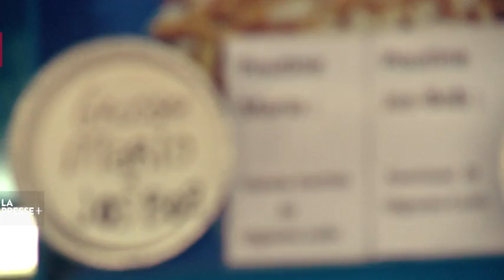«Arrêt-poutine», saison 2, Cantine Mario Bernard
Dans le cadre de sa série «Arrêt-poutine» diffusée dans La Presse Plus, Evelyne Audet fait le tour du Québec à la recherche de la meilleure poutine.